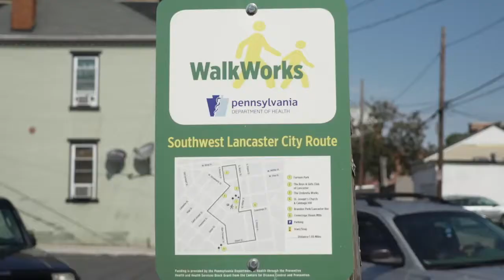SoWe Spotlight: Dick Hecker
SoWe is a resident-led community organization supported by Lancaster Housing Opportunity Partnership and the SoWe Collaborative that works to implement the Southwest Neighborhood Revitalization Strategy. SoWe aims to stem the tide of disinvestment and create a neighborhood that is safe, clean, attractive to economic investment and welcoming to residents and visitors.

We got to sit down with Dick Hecker one of the board and community members of SoWe to tell their story of their neighborhood and the people who make it such a special place.